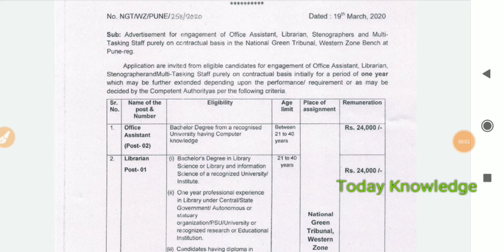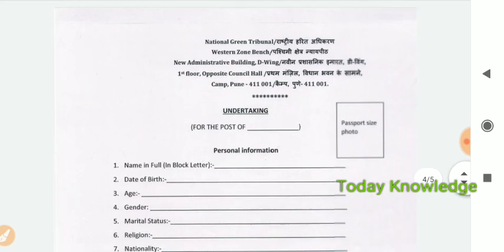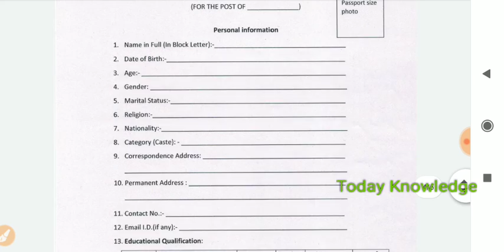MTS, Clerk, Office Assistant भर्ती